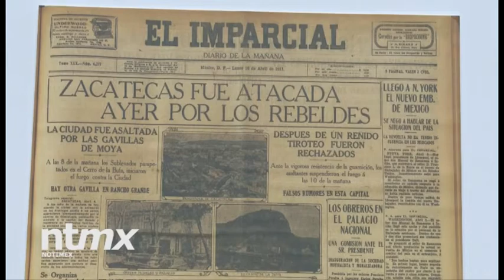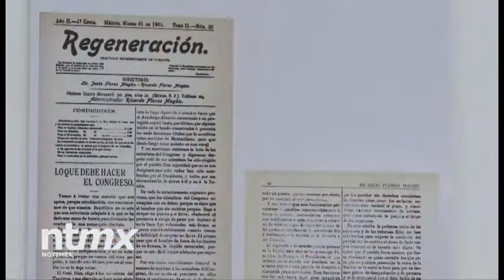Hace un siglo asesinaron a Madero y Pino Suárez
Recuerdan con exposición y placa los 100 años del asesinato de Madero y Pino Suárez